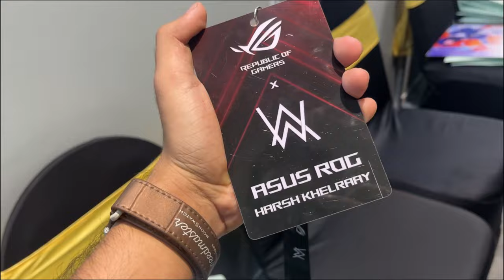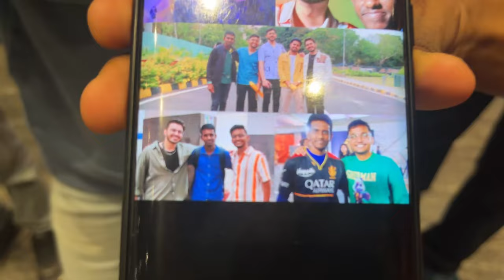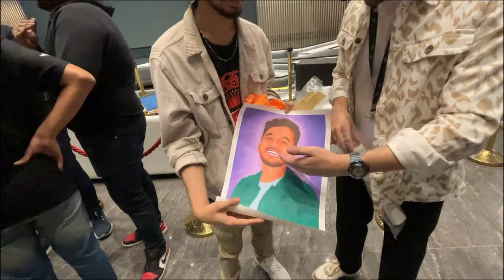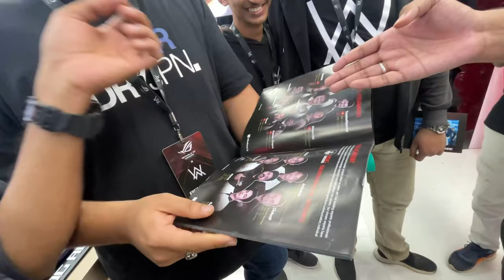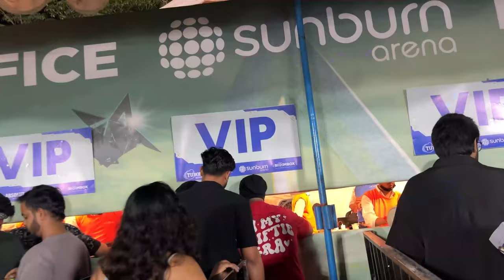I MET ALAN WALKER ! BANGALORE VLOG